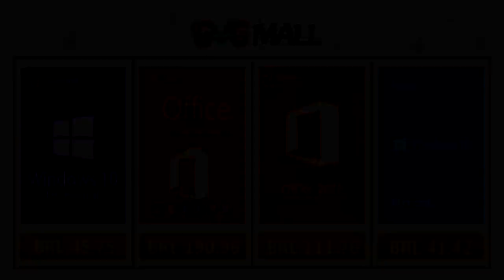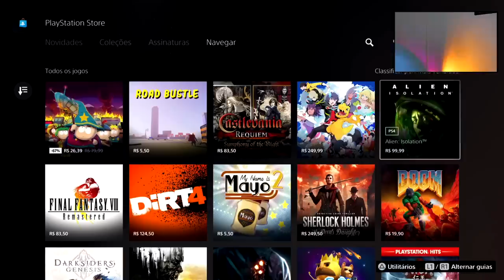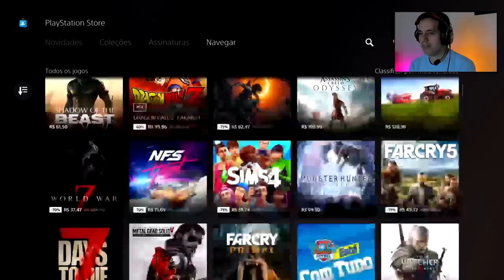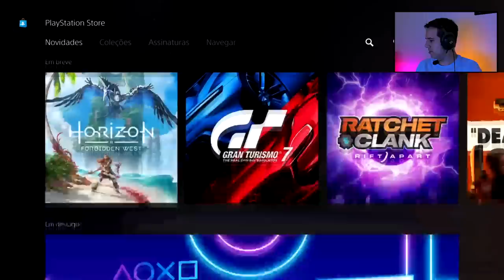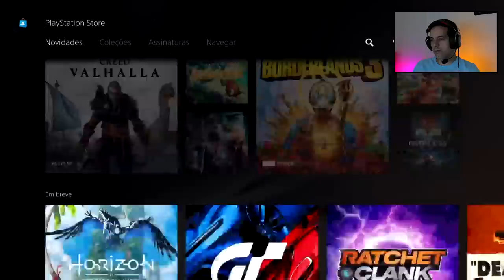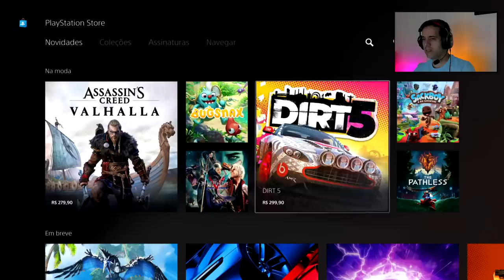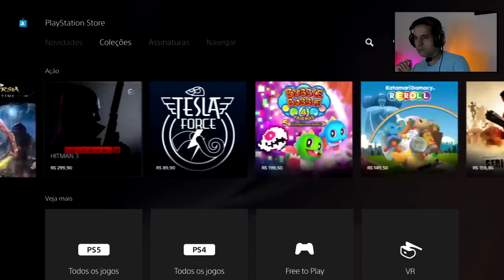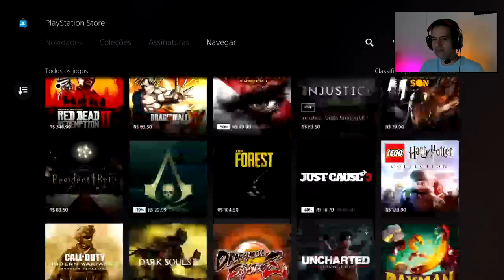Youtuber de sucesso reage a preços BIZARROS da Playstation Store.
Os preços são exorbitantes e completamente fora da realidade.

 -- Livros Recomendados
Gabriel Torres